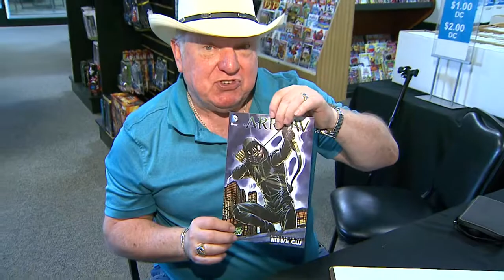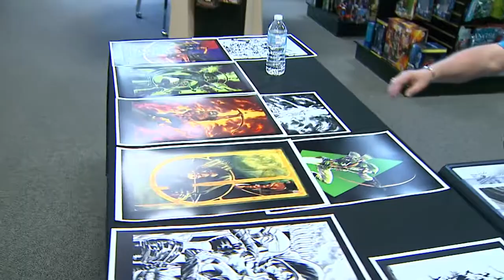Mike Grell Interview - The Legacy Of Longbow Hunters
2017 marks the 30th anniversary of Mike Grell's graphic novel The Longbow Hunters. Mr. Grell talks about how he sees the legacy of his graphic novel, three decades later, and what may be next for the Emerald Archer. Interview with Mike Grell took place at Powers Comics in Green Bay on September 8th, 2017.